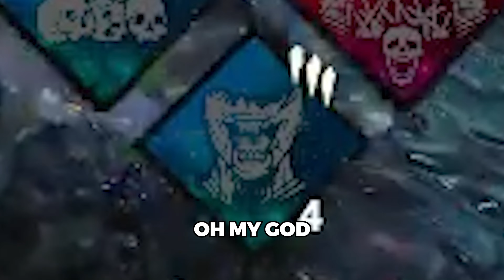Using Devour Hope to Mori Survivors Without Hooks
In this video, I hit two milestones on my channels at the SAME time:

🎉 6000 followers on TikTok
🎊 800 on Twitch

This happened during a devour hope Demogorgon game where I SURPRISE mori'd survivors who didn't know I had devour UNTIL I was at 5 stacks. Then, as voted by the chat, I did basement Bubba in celebration.

They ended up leaving the streamer behind, but after seeing he wasn't talking and was a newer streamer, we ended up raiding him and apologized endlessly ♥

Timestamps
00:00 INTRO
00:22 HITTING 6000 FOLLOWERS
01:27 DEMOGORGON GAMEPLAY
07:20 HITTING 800 FOLLOWERS (AND SURPRISE MORI)
10:30 BASEMENT BUBBA GAMEPLAY

Also, follow me on other social media platforms to stay updated on when I go live and what games I play next.